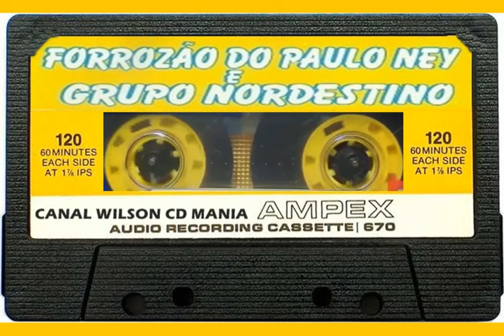PAULO NEY E BANDA AO VIVO NO SÍTIO SIQUEIRA 1998 TRANSMISSÃO FM TROPICAL